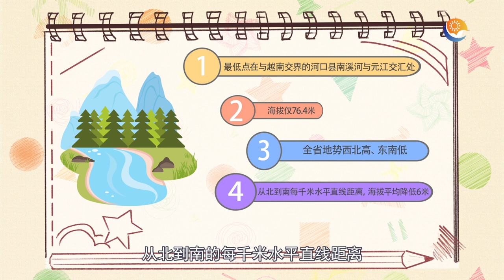云南海拔多少 云南的海拔